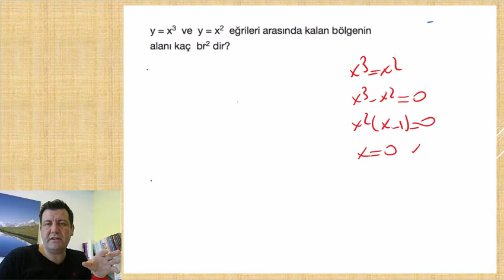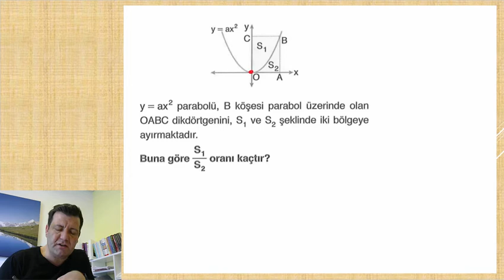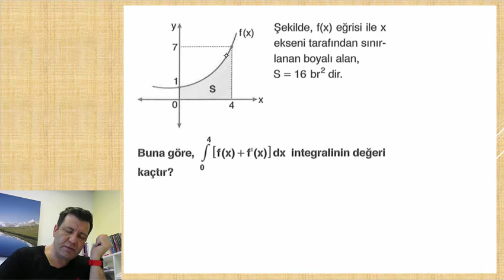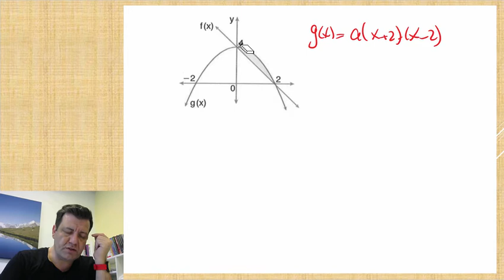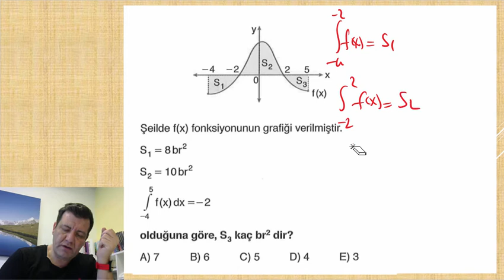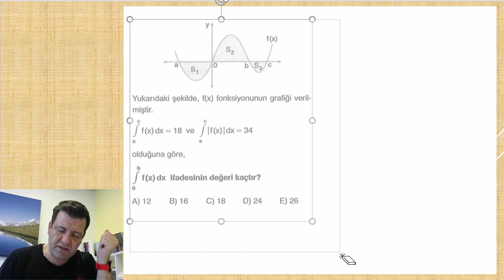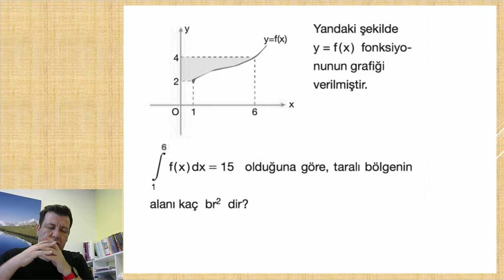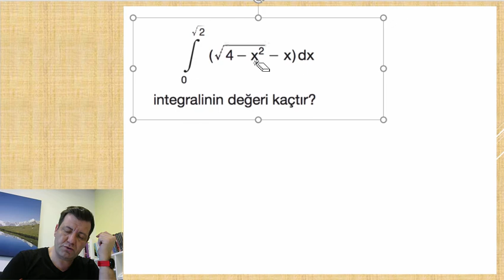İNTEGRAL ALAN HESAPLARI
İyi seyirler:)
Faydalı olacağına inanıyorum..